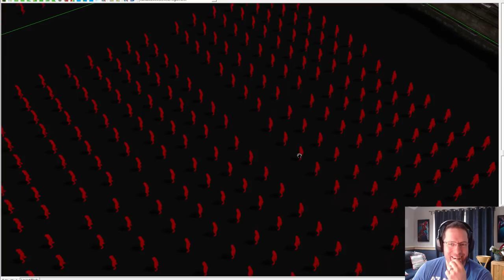Grim Dawn: Forgotten Gods (Spoilers With Grava)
Grava takes a look at skills for the new Oathkeeper mastery coming to Grim Dawn: Forgotten Gods.